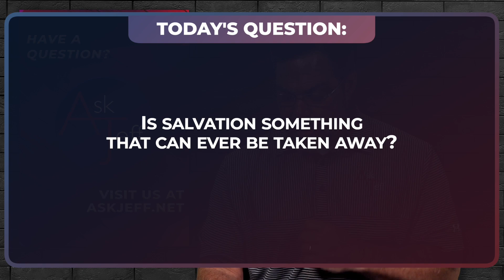Is Salvation Something That Can Ever be Taken Away?